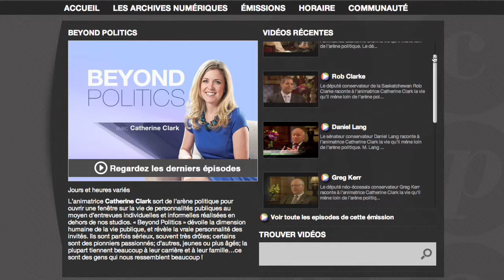RubyTFO - Catherine Clark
Aujourd'hui, 87% des Canadiens ont une femme pour premier ministre. Le portrait des femmes en politique est de plus en plus intéressant. Ruby en discute avec Catherine Clark, animatrice de Beyond Politics.